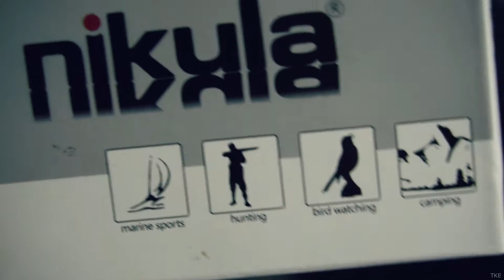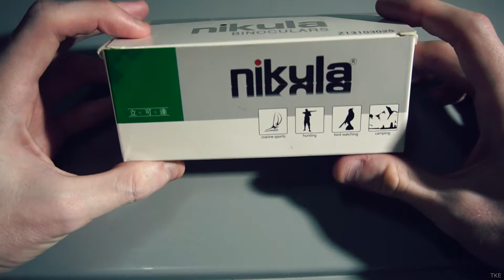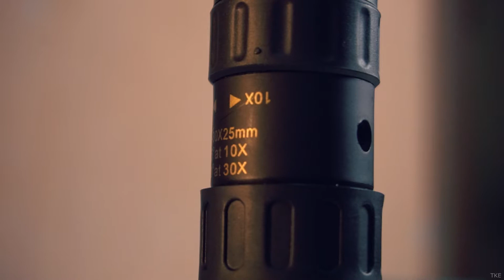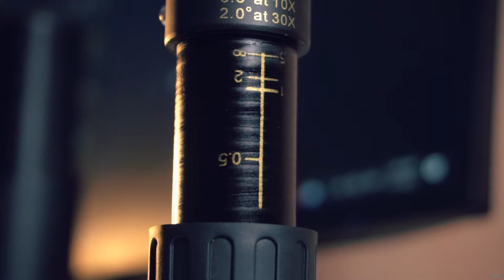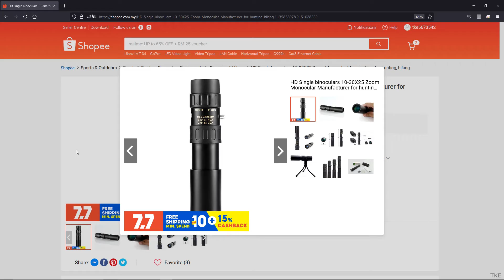Teropong ala Sniper - Nikula 10-30x25 Zoom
Video ni aku nak cerita sikit mengenai 1 teropong yang aku beli dan aku dah cuba. Ni boleh dikategorikan sebagai gajet / barang outdoor la. Fungsi utama teropong ni adalah keupayaannya yang boleh zoom 30x sampai ke bulan, haha. Boleh bayangkan tak kalau aku zoom muka korang sebesar 30 kali? Saiz dia yang kecil juga memudahkan kita bawa ke mana saja terutamanya bagi yang suka camping hiking di dalam hutan, gunung-ganang mahupun di tepi pantai dan laut. Disebabkan lensa dia yang jelas juga anda yang bertugas dalam bidang keselamatan juga boleh guna untuk tujuan mengintip dan memantau situasi semasa yang berlaku.